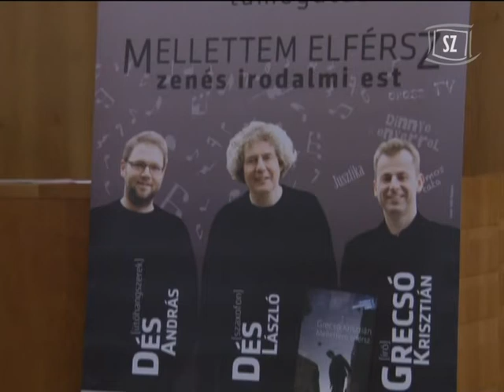Mellettem elférsz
Különleges pódiumest sorozatra indult Grecsó Krisztián író márciusban. Az ország nyolc településén Dés László és Dés András zenei improvizációja mellett az író főként a Mellettem elférsz című regényéből olvas fel részleteket. Egyik állomásuk a Szentendrei Tavaszi Fesztivál volt.